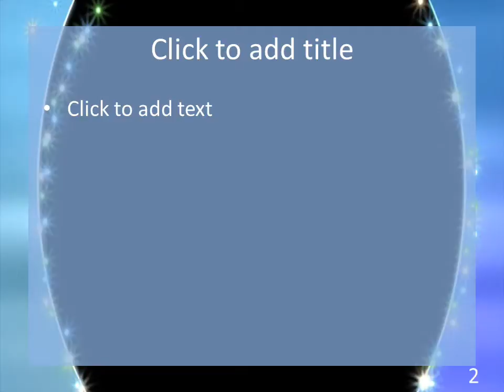PowerPlugs: Video Backgrounds for PowerPoint -- Abstract-st-107